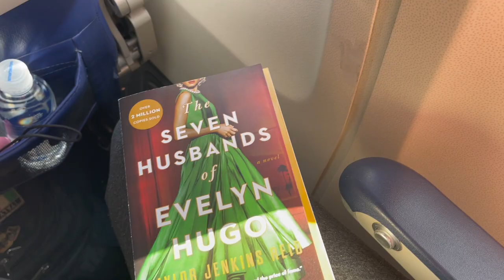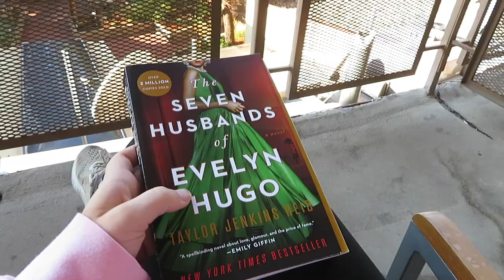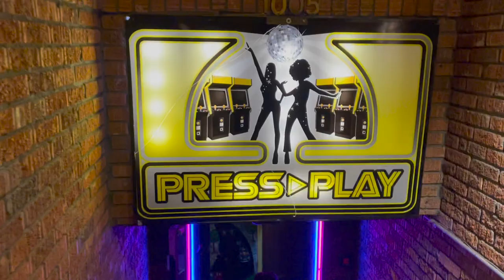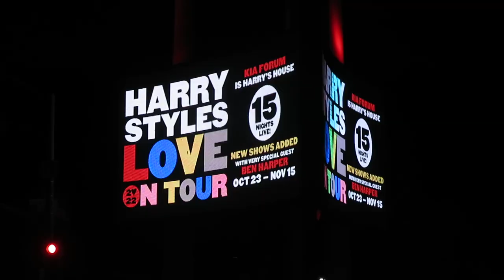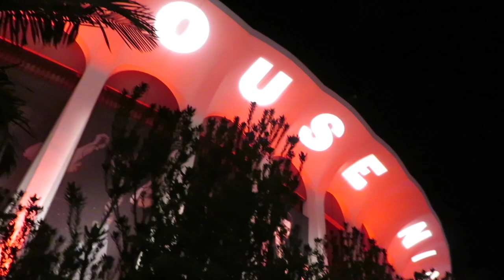fall 2022 | harry styles love on tour + birthday trip to colorado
hello and welcome back to my channel! in this vlog, I take you guys along with for a quick birthday trip to denver, colorado and then a freakin' harry styles concert!!! HSLOT was so amazing!! such a great birthday month :)